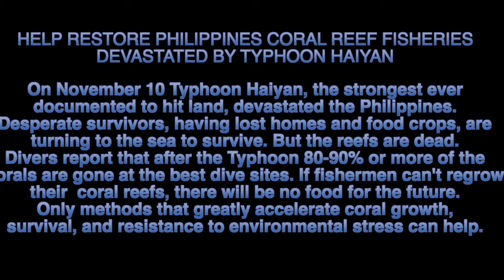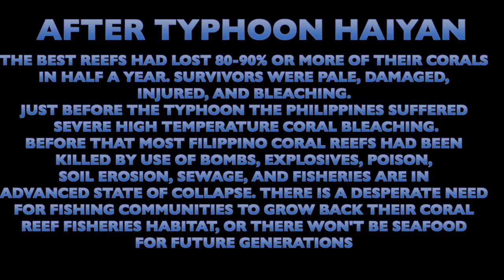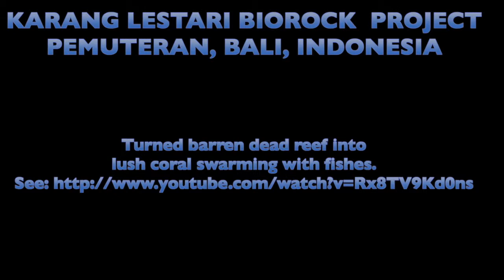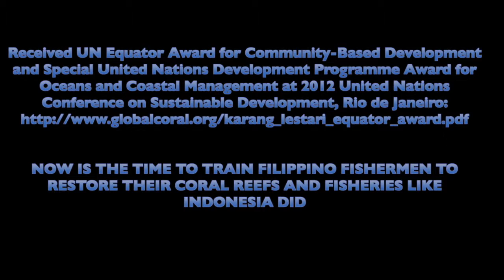Haiyan Coral Ark Appeal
Help restore Typhoon Haiyan damaged coral reef fisheries with Biorock Coral Arks